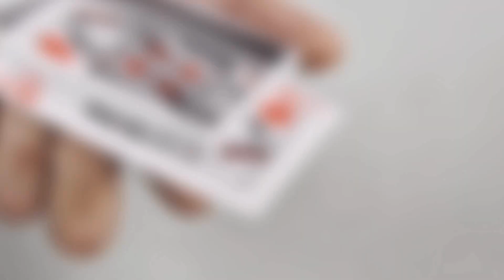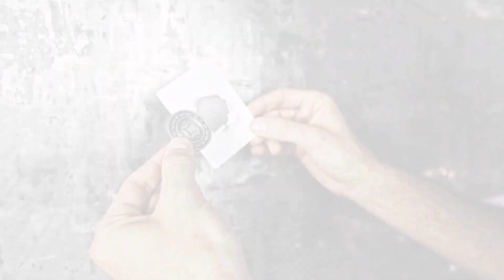MECHANIC OPTRICKS RED PLAYING CARDS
The Optricks Red Edition - Take your magic to another dimension!

FEATURED MAGIC SHOPS